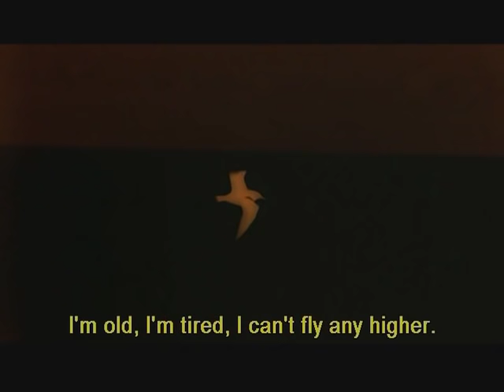Jonathan Livingston Seagull - Anthem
Ther very beautiful movie with Neil Diamond's brilliant score.